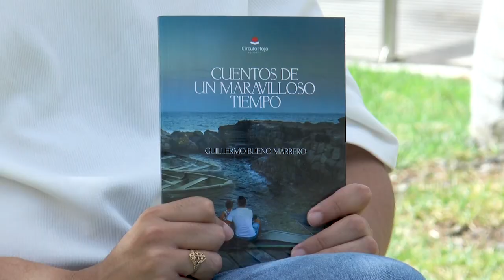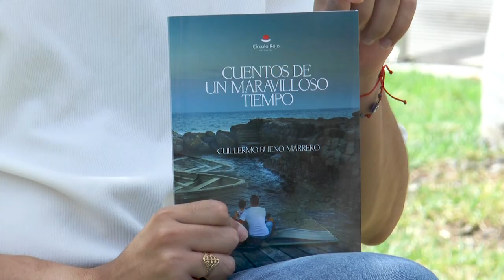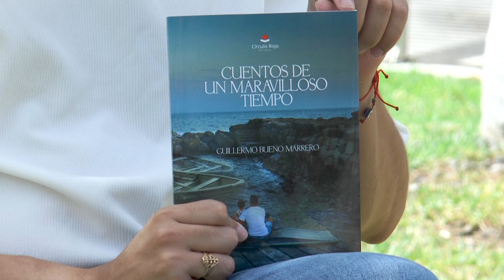𝐋𝐀 𝐄𝐍𝐓𝐑𝐄𝐕𝐈𝐒𝐓𝐀 | Guillermo Bueno - Cuentos de un maravilloso tiempo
Esta semana entrevistamos al conocido escritor moganero, Guillermo Bueno, con motivo de la publicación de su último libro "Cuentos de un maravilloso tiempo". Esta obra está ambientada en Playa de Mogán y está formada por un conjunto de historias cortas y anécdotas sobre la niñez del autor en la localidad. El objetivo es crear un proyecto colaborativo entre el autor y los lectores.